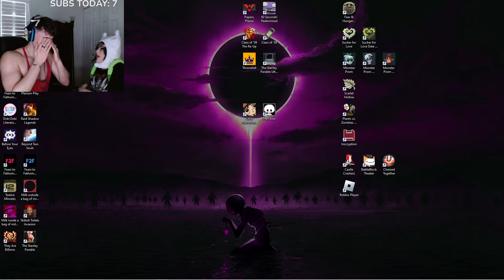Dantes Jax Arc Once Again